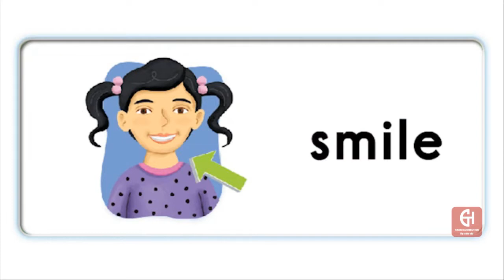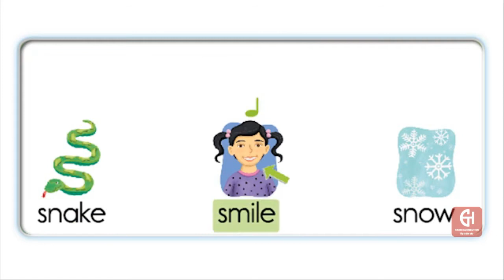OXFORD PHONICS WORLD 4 Unit 3 - Sound /sm/